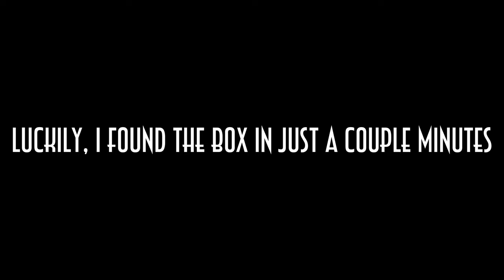Hugh hike (Vlog 17)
Hugh hike and star time lapse with the northern lights.